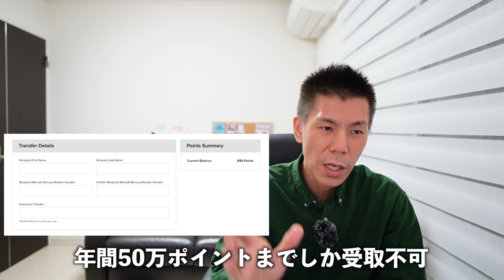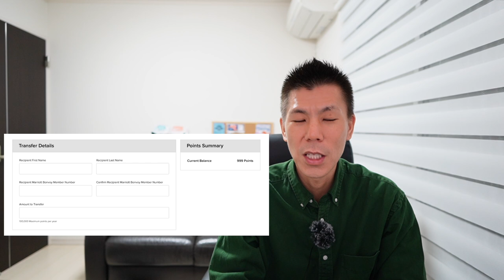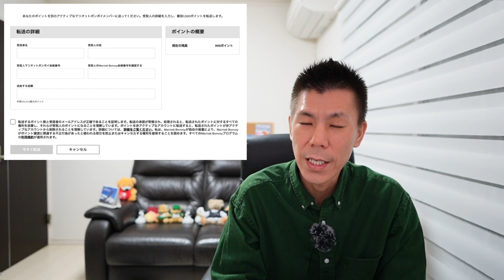【速報】マリオットボンボイホテル🏨アカウント同士のポイント転送がネット完結へ✨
3Dセキュアにも対応してるのでSuicaチャージ、PayPayでも利用可能💳